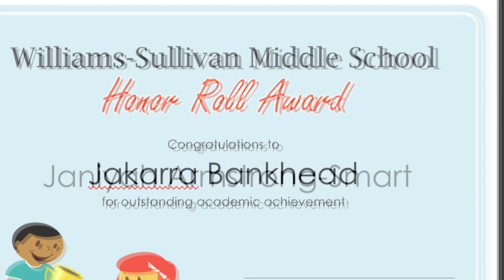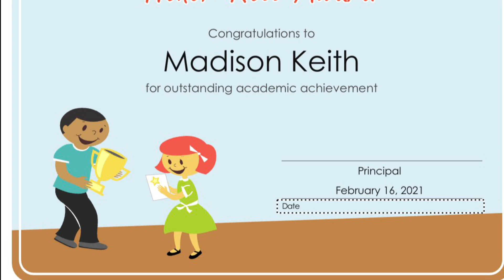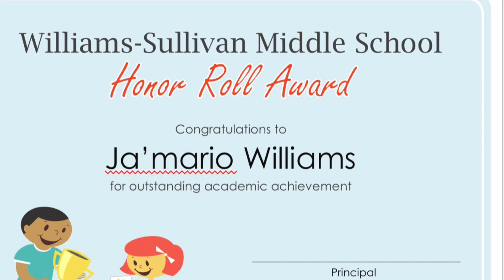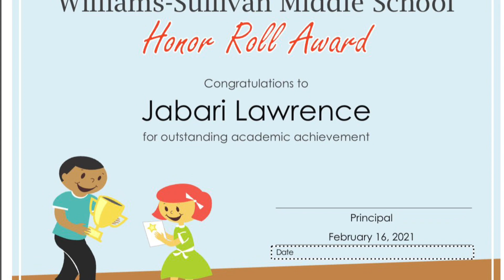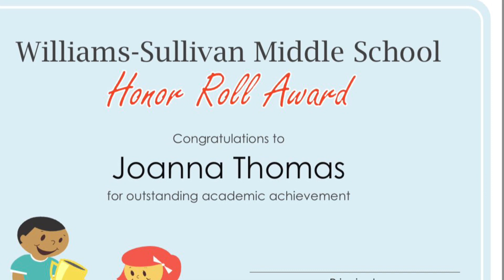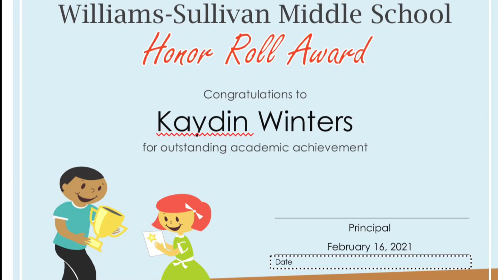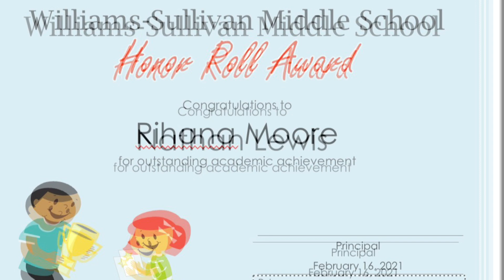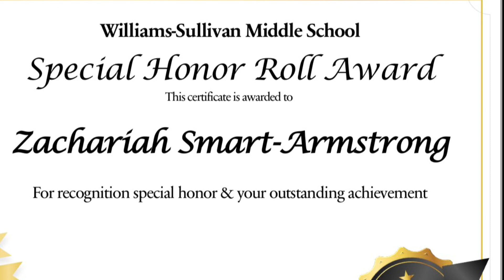Williams-Sullivan Middle School Awards Night!!!!!!